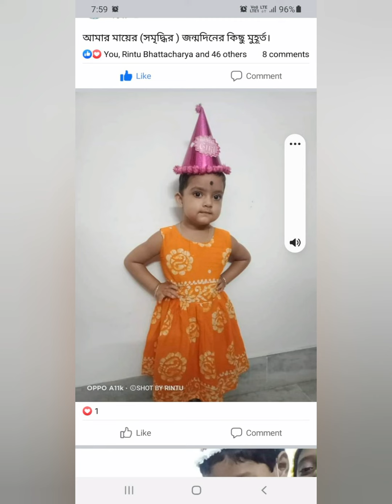samriddhi little ones 😍😍😍